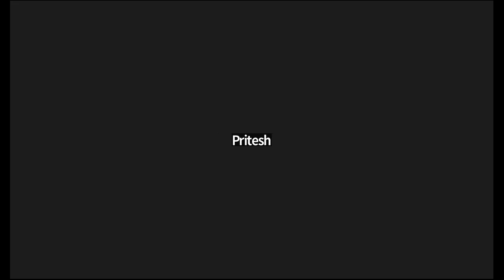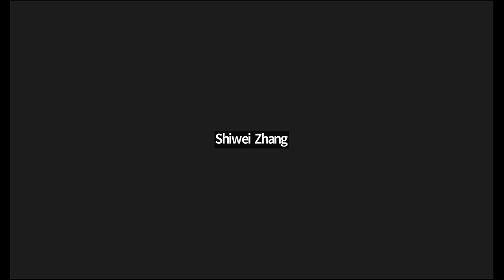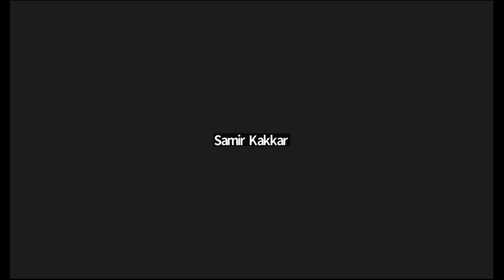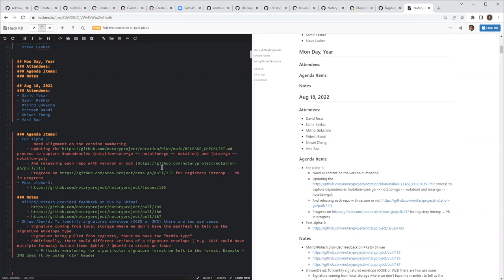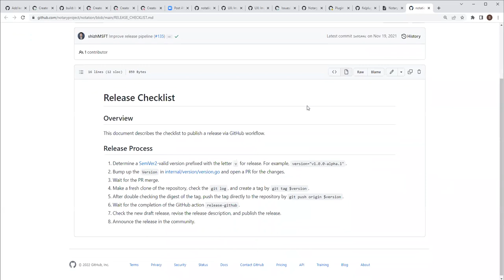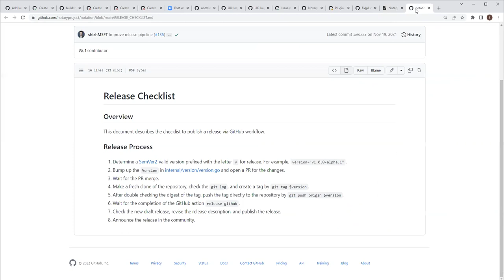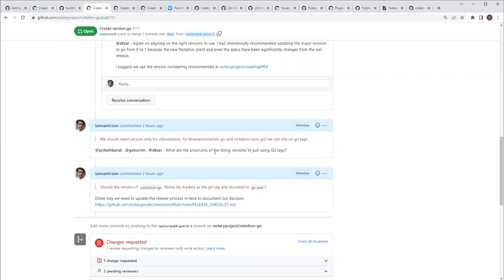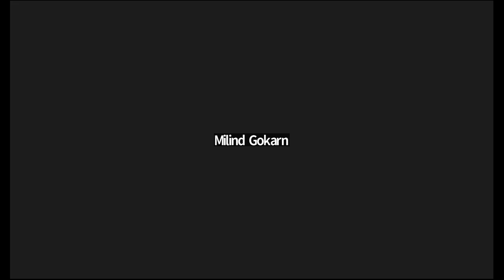CNCF Notary Project Meeting 2022 08 18